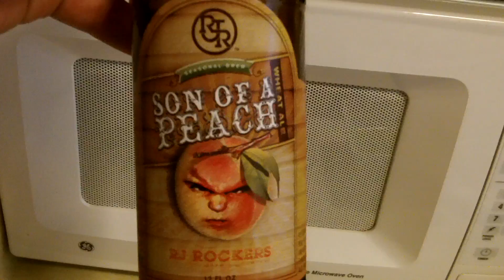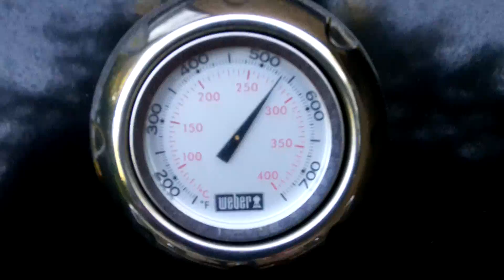Cooking With Cougar: Salmon On The Grill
Quick easy recipe for salmon on your grill, some poster shoutouts, and some questions about Bobby.